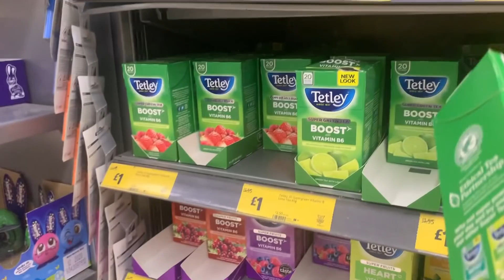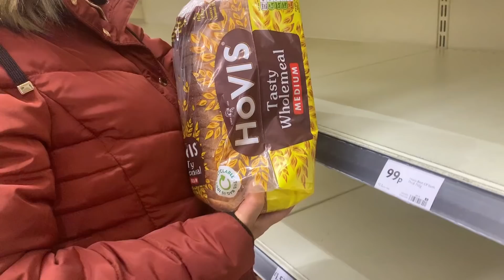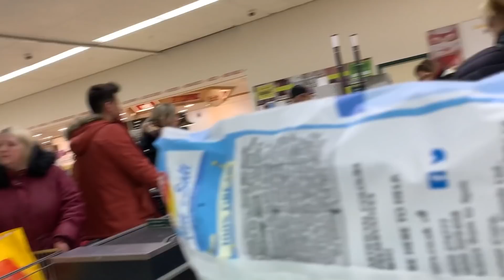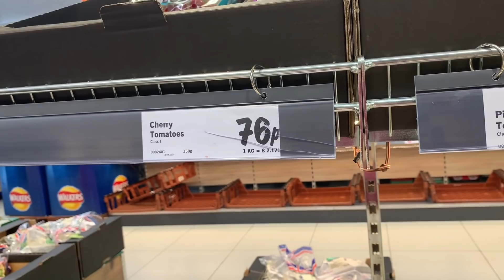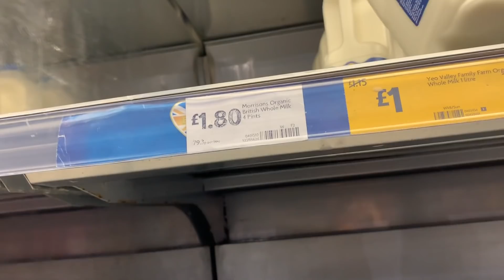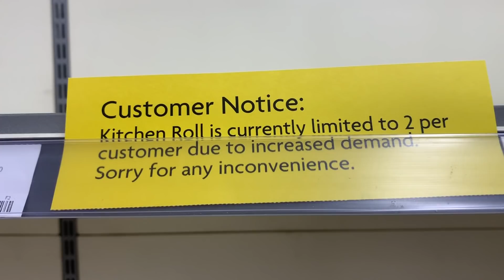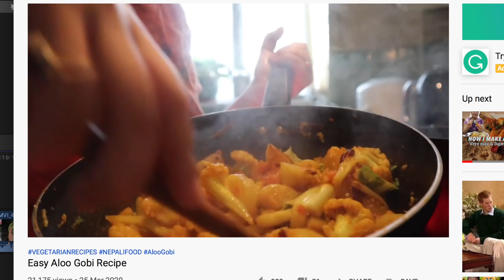Grocery Shopping During World Pandemic 😔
Hey guys! We are so close to 50k Fam'. Love you all please be safe. 🔔
Let’s be friends:
✖️I give Hitu this Vitamin